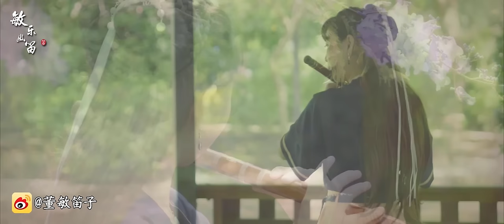董敏精美MV《雨碎江南》（笛子ver.） 2017年新年首发 Rain in River South（Dongmin bamboo flute cover）